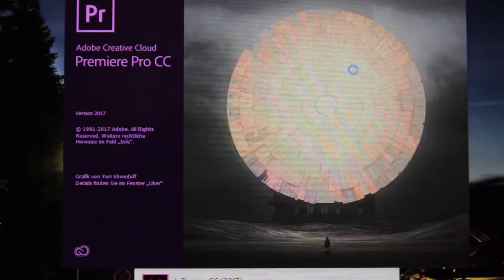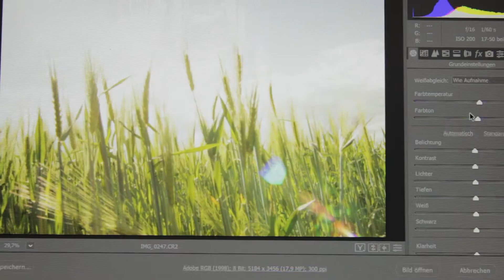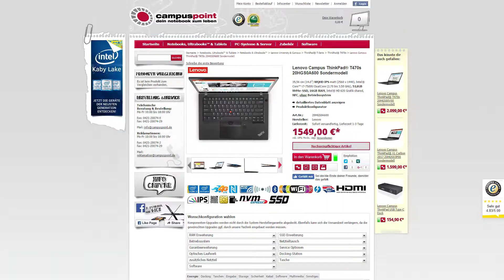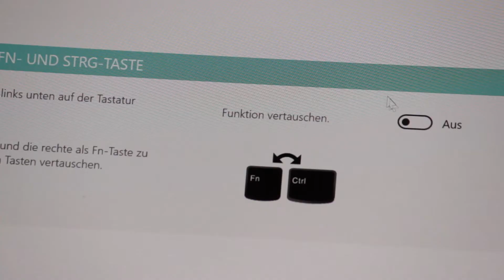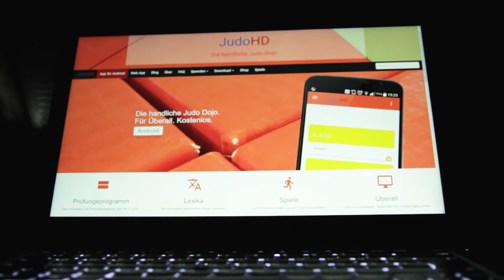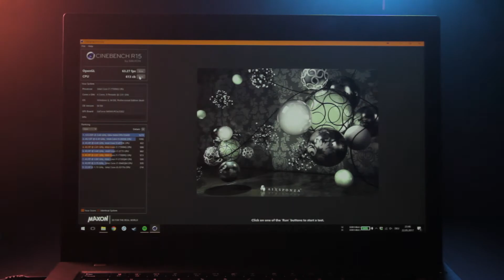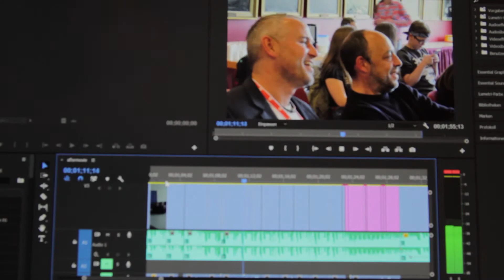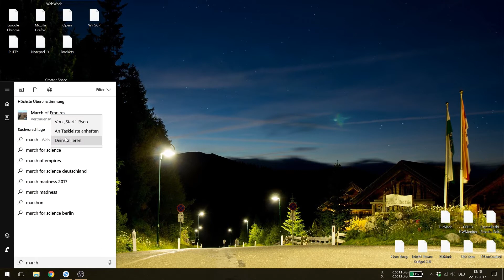Lenovo T470p: Kraftpaket oder heiße Luft | Review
Lenovo verändert dieses Jahr mit dem Performance Model der T- Serie nicht sondlerlich viel. Lohnt sich der Kauf trotzdem und was taugt der 14 Zöller?

►Dir brennt etwas auf der Seele? Dann haue es doch einfach in die Kommentare oder schreibe mir eine Mail (Siehe Kanalinfo).